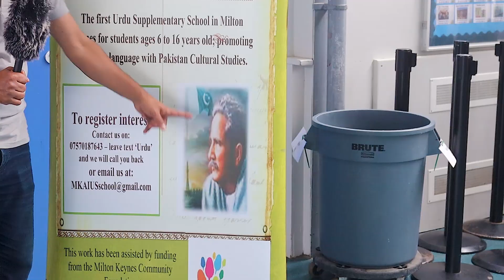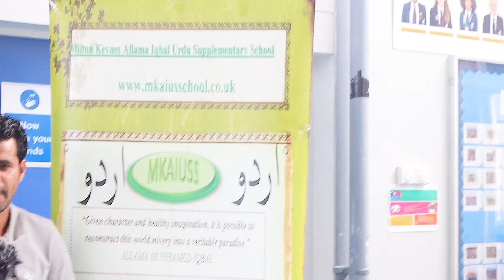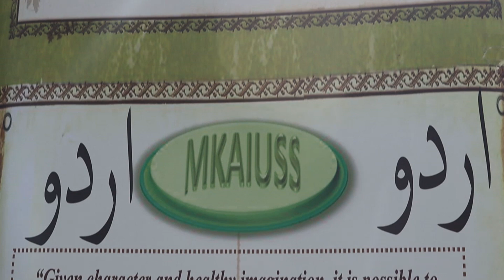British Pakistani 4th genration learning Urdu By Abrar Qureshi